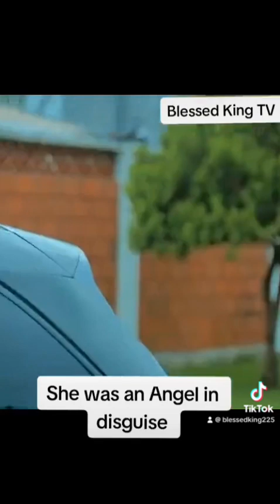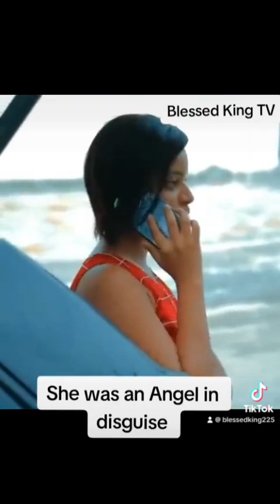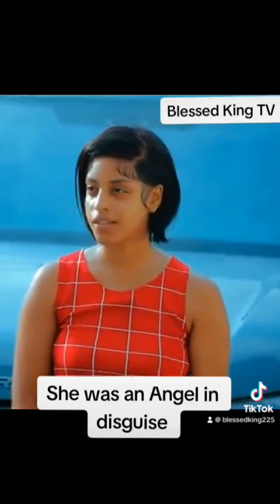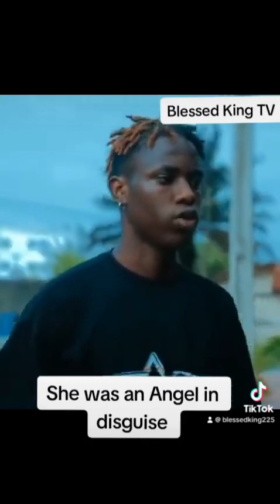An Angel in disguise